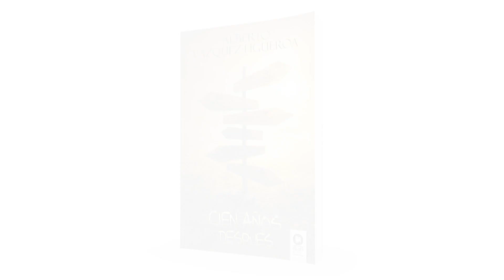Booktrailer de Cien años después, la nueva novela de Alberto Vázquez-Figueroa